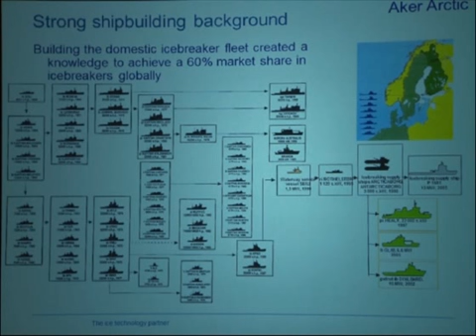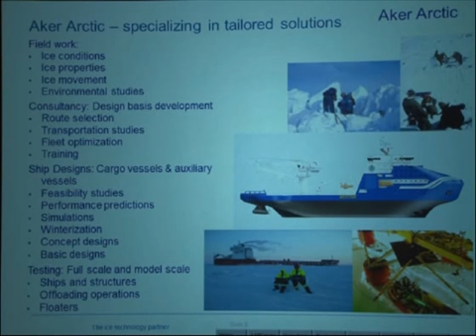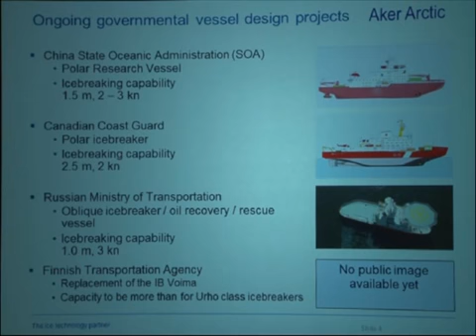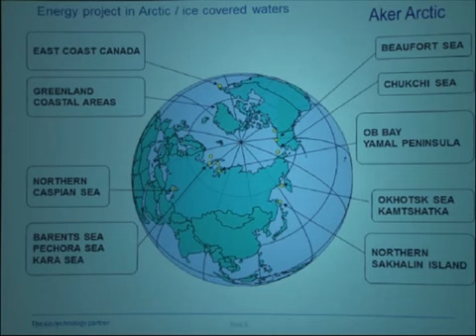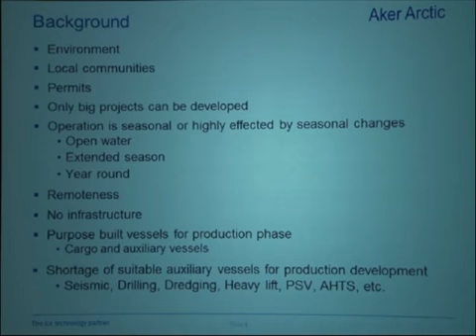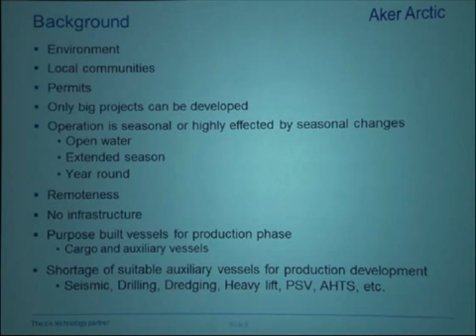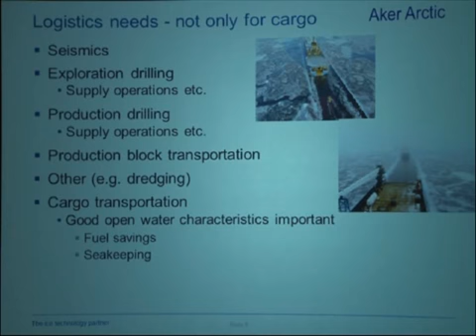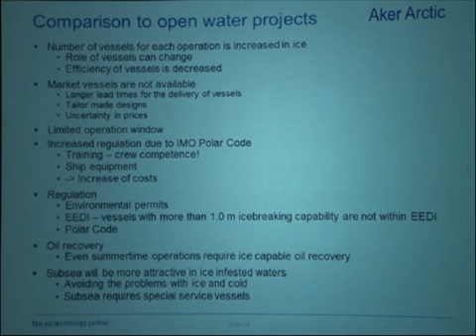AES 2013 - Arto Uuskallio, Aker Arctic, Finland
Arctic Energy Summit 2013 - Arto Uuskallio, Aker Arctic, Finland